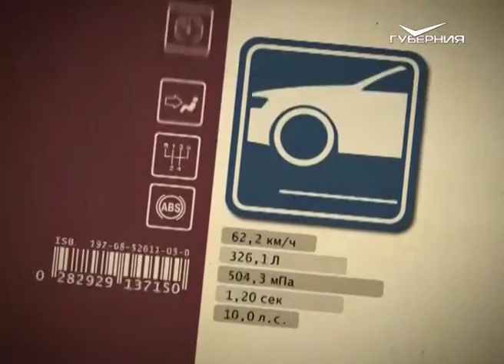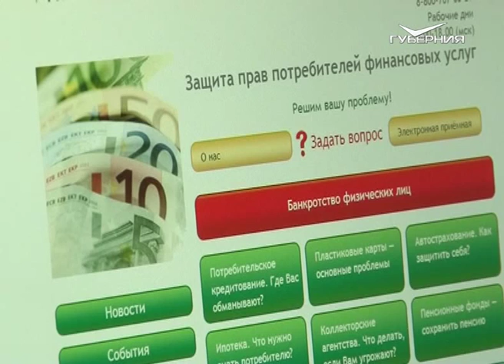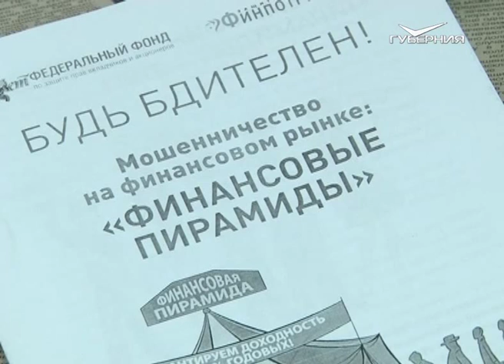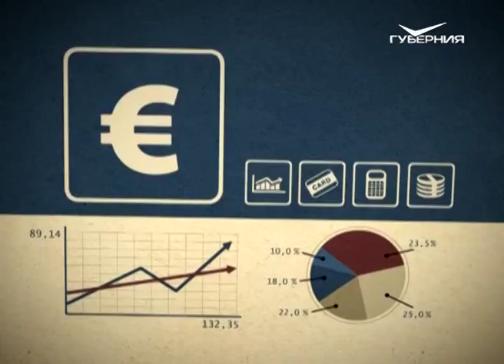Азбука потребителя 2.11.2015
С 1 октября в России вступил в силу закон о банкротстве физических лиц. Чем он обернется для кредиторов и должников и как им могут воспользоваться мошенники?